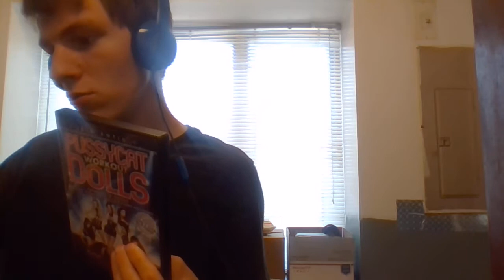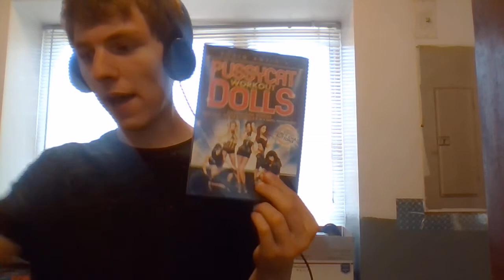Garage Sale Finds 8-20-20 & 8-21-20